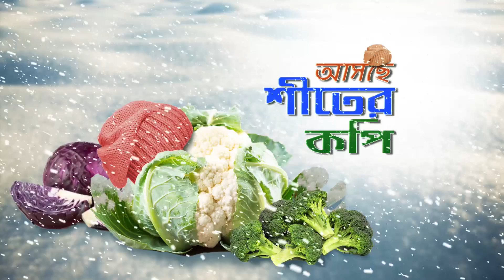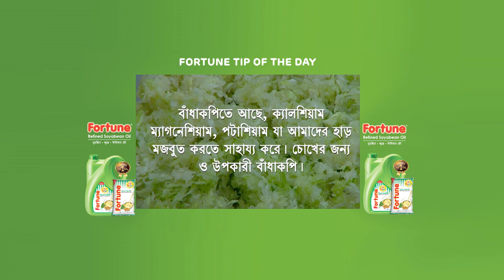Rannaghar - Ep - 3639 - Full Episode - Aparajita Auddy - Zee Bangla